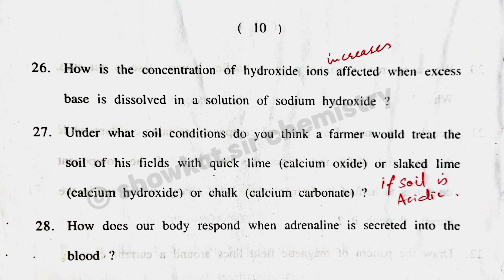Jkbose class 10th science paper 2024 solved🔥class 10th science paper 2024 jkbose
Jkbose class 10th science paper 2024 solved
class 10th science paper 2024 jkbose
Jkbose class 10th science paper 2024 x series
science paper class 10 jkbose